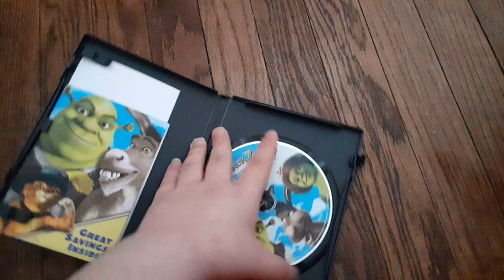Shrek 2 2004 DVD Review (MOST POPULAR DVD REVIEW VIDEO)